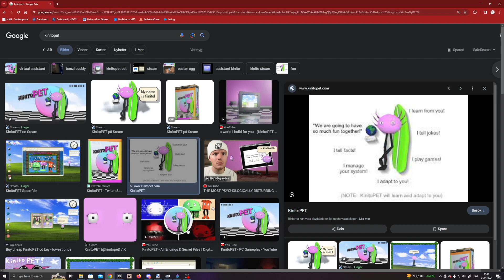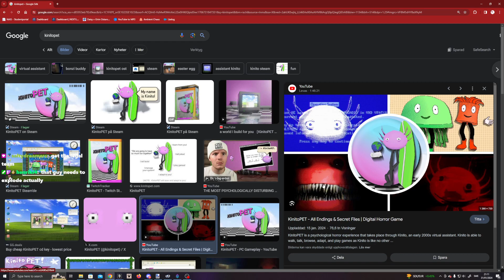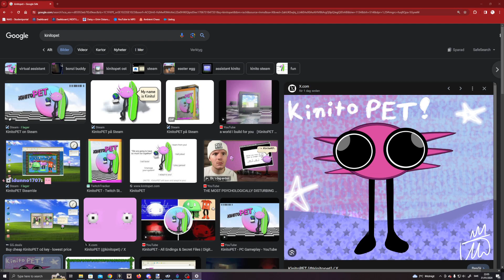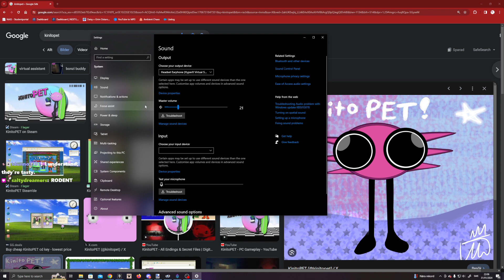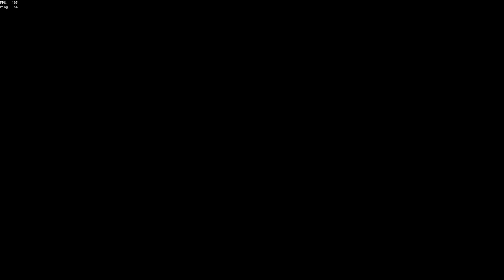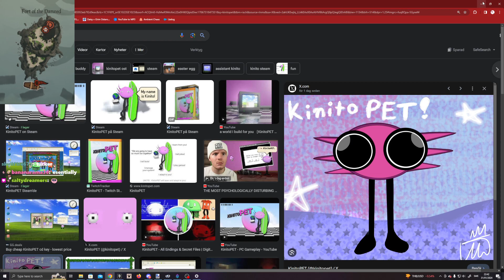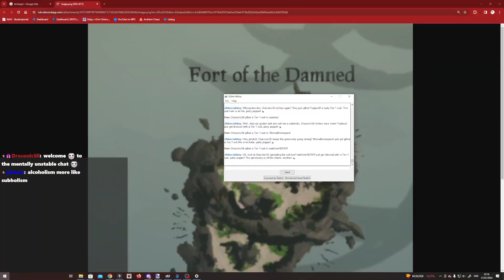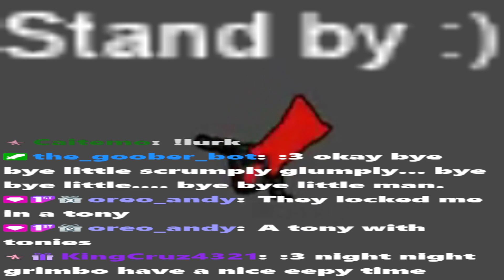i NEED your fingerbone.